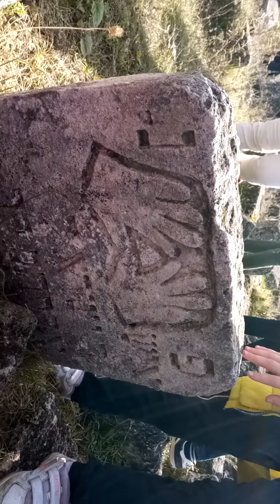Mormintele evreilor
Este vorba despre mormintele evreilor din timpul războiului.